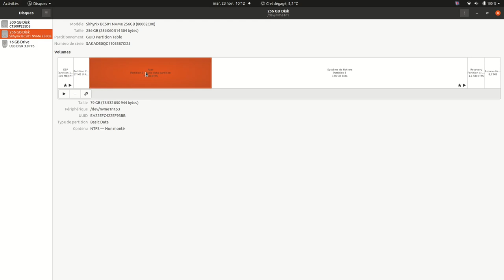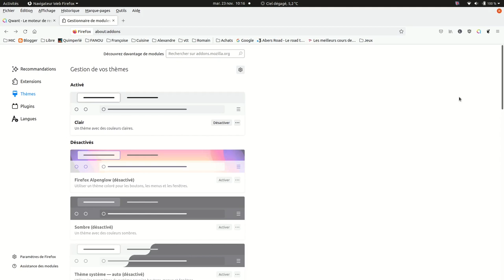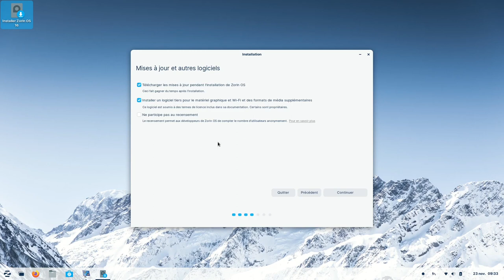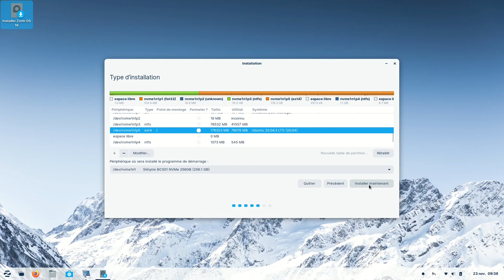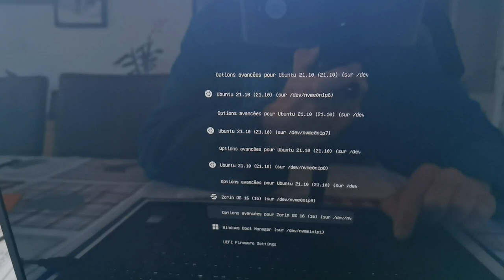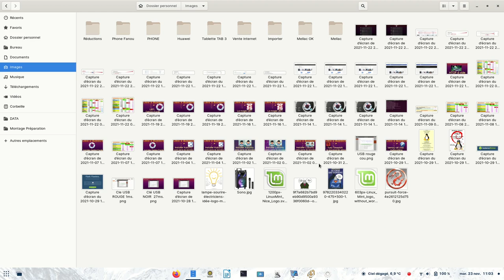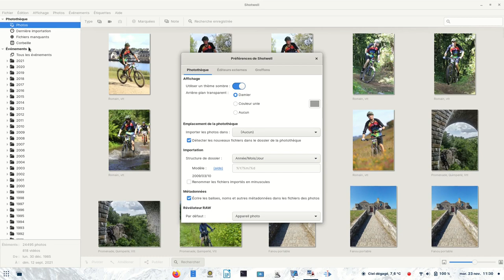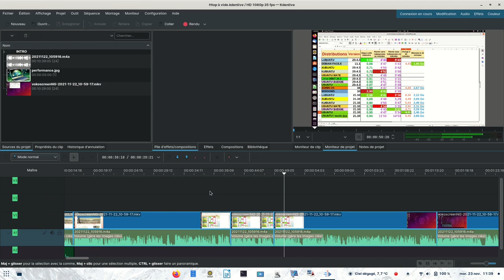Je passe sur Zorin OS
J’installe Zorin OS sur Ubuntu 20.4.3 sans perte de données.